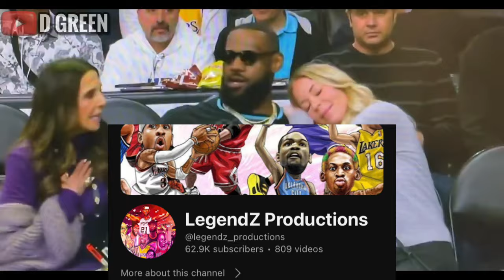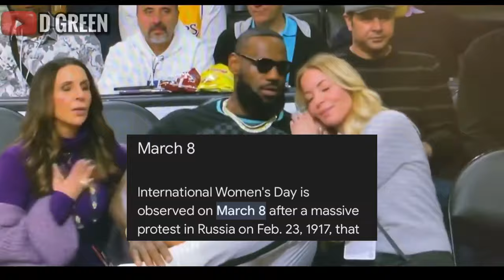LEBRON CAUGHT HAVING RIZZ 😳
D Green reacts to LeBron James conversation with Jeanie Buss & Linda Rambis